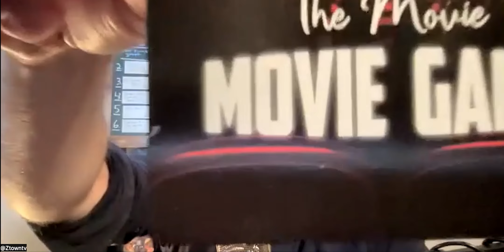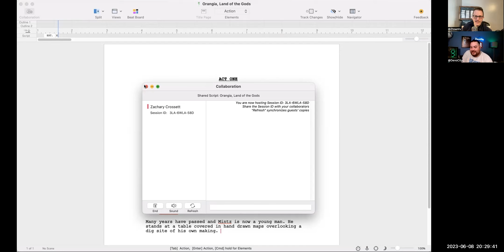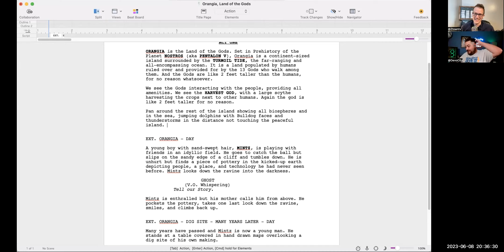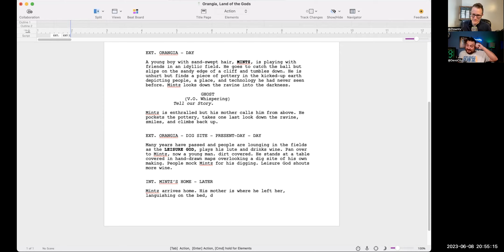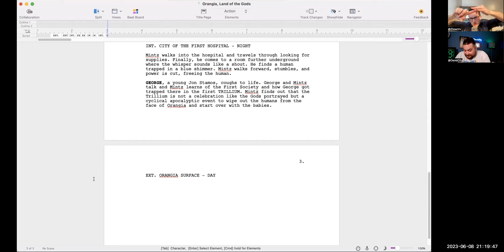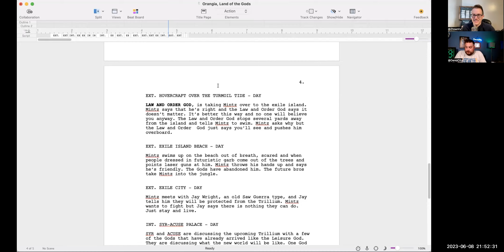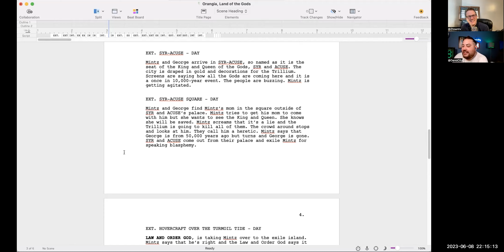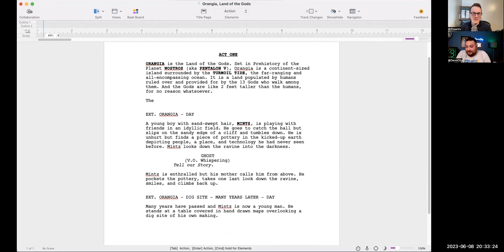Architects of Lore Episode 2.10: "Chaos at Orangia Island"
This week join Zach and Devin as they outline the Architects of Lore Original Idea and the "Gods and Philosophy Study" winner, "Orangia: Land of the Gods!" Will this story find it's footing? Do the Bulldog Dolphins stay in the script? Is this getting too meta with the names of the characters? Will editing this episode break both Devin and his Computer? Short answer. Yes.

And check out the short film staring Taylor Cross and Directed by Devin, "I'm With You."

Find out all that and more on this week's episode of Architects of Lore!